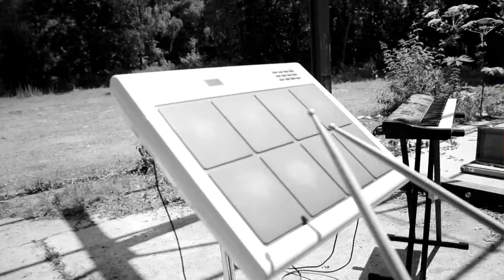No Trust In Dawn - Matthew (Official Video)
Video Premiere !
NO TRUST IN DAWN - MATTHEW!
... from the debut album "AS WE FALL" coming soon ...November 2017 @ Dark Dimensions